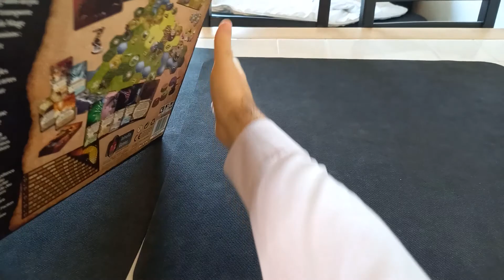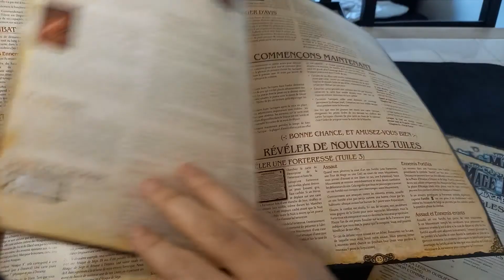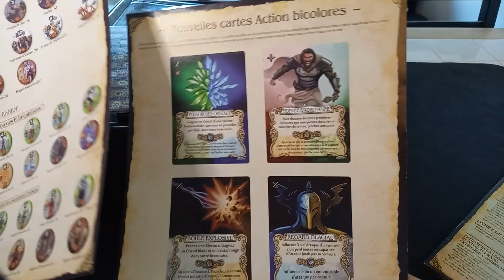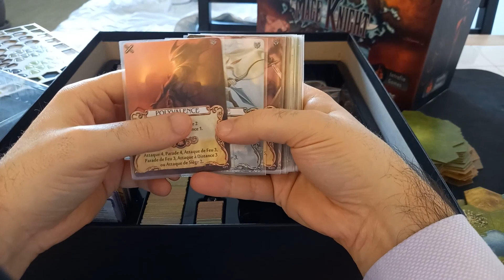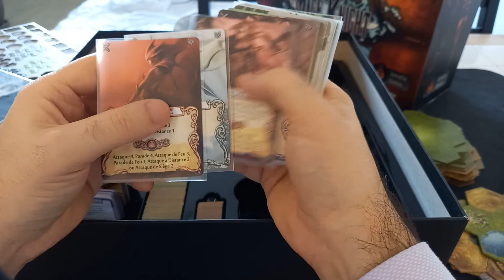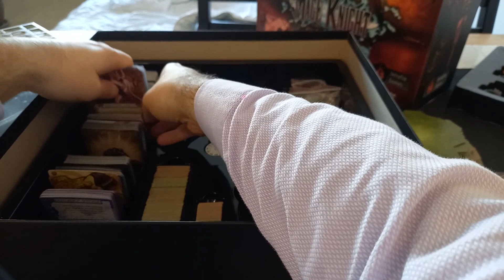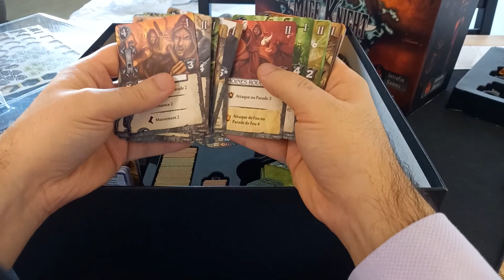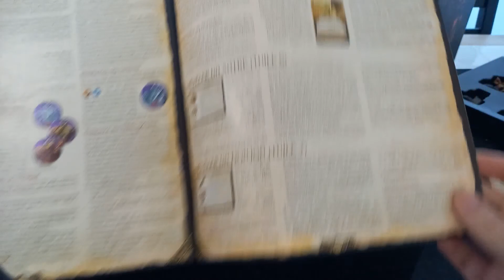Unbox et avis de Mage Knight Ultimate Edition. Le meilleur jeu du monde ?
Présentation d'un des plus grand jeu de l'histoire...

J'ai eu un petit insergate en milieu de vidéo.

Introduction 00:00

Ouverture 05:40

Avis  20:30

Merci encore de vos encouragements :-)))

Sinon pour ceux qui comme moi ont acheté le premier print, intrafin propose enfin et gratuitement de récupérer en boutique les cartes corrigés.

Edit: J'ai fait 3 vidéos sur le paquet correctif reçu pour ceux avec des cartes faussées et sacré surprise 😲.  C’est surtout pour ceux ayant acheté une version de 2019 comme moi voir 2020.

En cliquant sur le lien pour faire vos achats de jeux ceci sans rien vous coûter vous aider la chaîne.

Merci